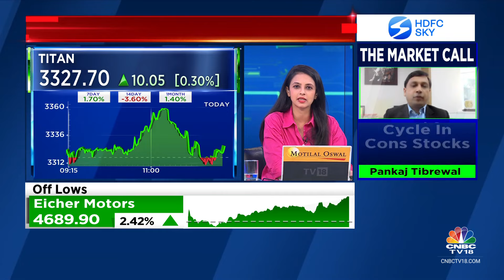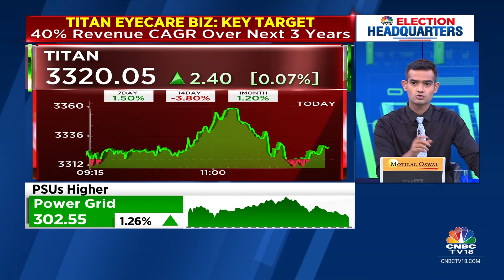Will Add Over 150-200 Stores Of Mia & CaratLane: Titan | CNBC TV18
CNBC-TV18 Exclusive | EBIT margin for the jewellery biz will be anchored around 12%, Titan's top management tells Mangalam Maloo. Can add over 100 Tanishq stores over the next 3 years, they added.

n18oc_business